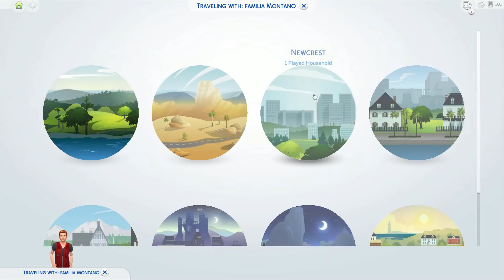Familia Montano - Dorian si esecul sau din club | Sims 4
Salutare! Un nou episod cu familia Montano. Sper sa va placa acest video!

✔️Cumpara si tu The Sims 4 Seasons la cel mai bun pret!

💳Orice banut este bine venit!

**RO: Toate materialele video sunt create de catre mine sau utilizate cu permisiunea creatorului.